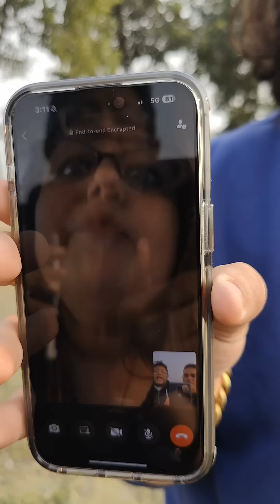Bhabhi Ne Dekha Dada Ka Jamal Kudu Dance 😮😅 | RJ Praveen | Husband Wife Prank | Comedy Video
Kaisa Laga Energy Drink? 😁

We Believe in Clean & Harmless Comedy And That is What Our Channel Promises. Hope You Will Enjoy Our Comedy, Banter Amongst Friends And Colleagues Through Our Chiggy Series, Le Panga, Kuch Log Hote Hain Etc Etc.

Follow Me On:
RJ Praveen Instagram